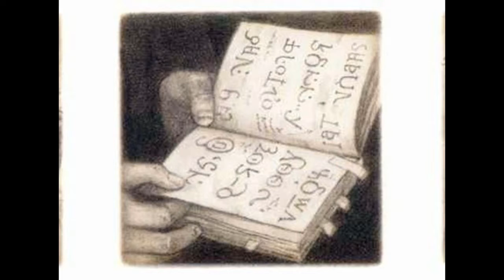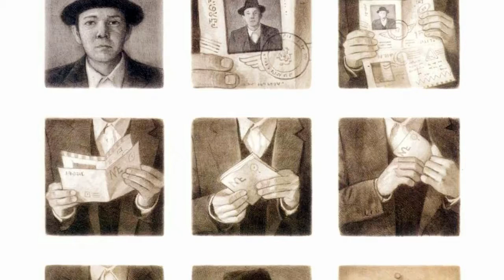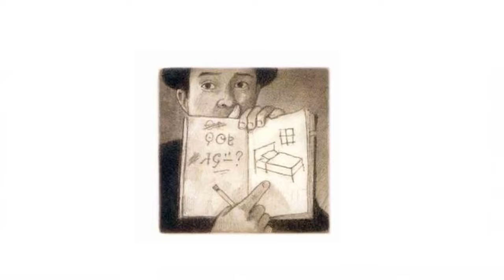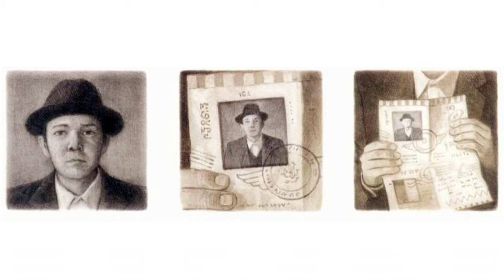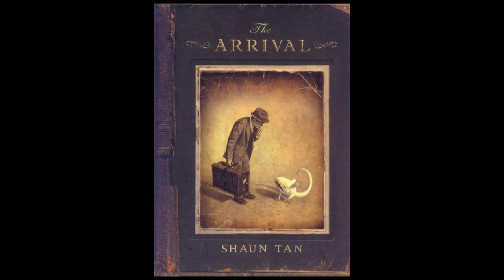The Arrival cu Ileana Surducan [Ro] (La o cană de bedea - Ep. 6)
Discutăm despre Arrival De Shaun Tan cu Ileana Surducan. Nu știu ce naiba am stricat sonorului meu de se aude destul de prost, îmi pare rău.
Între timp, romanul grafic a fost publicat în română de Editura Art sub titlul Sosirea